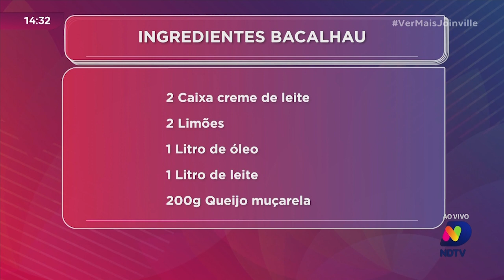Delícia saudável: aprenda uma receita irresistível de peixe com o Mikael Melo parte 1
Mikael Melo traz uma receita imperdível para você que aprecia uma alimentação saudável e saborosa. Mesmo após a Semana Santa, o peixe continua sendo uma escolha excelente para suas refeições. Acompanhe este passo a passo e surpreenda-se com o resultado final.